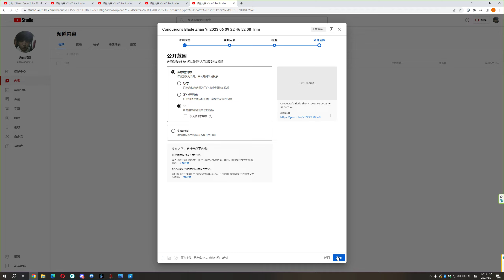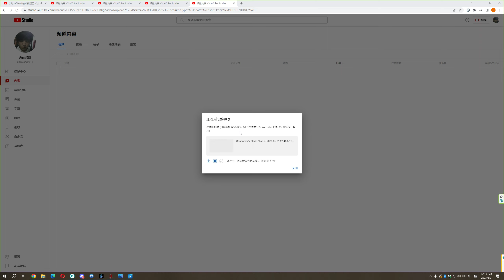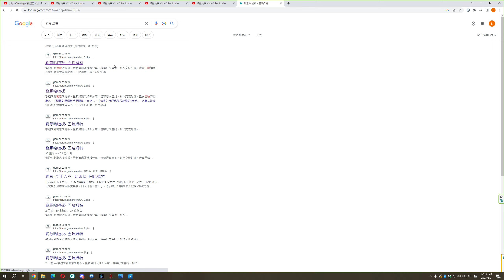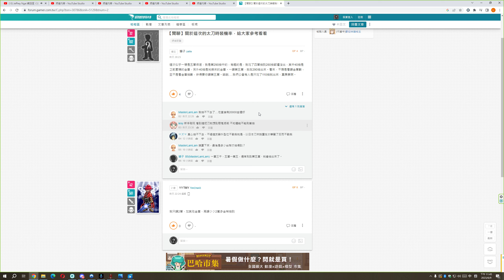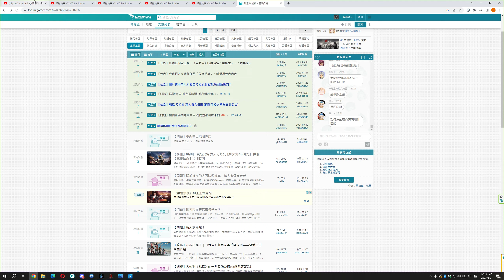Conqueror's Blade Zhan Yi 2023 06 09 23 27 50 09